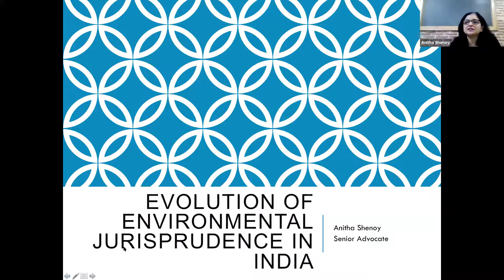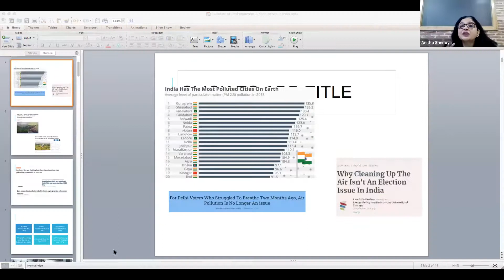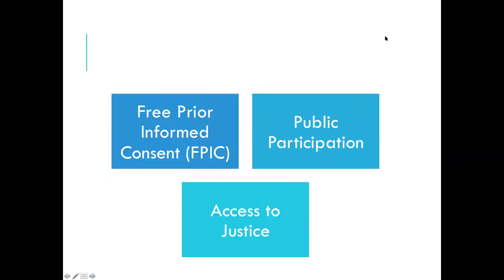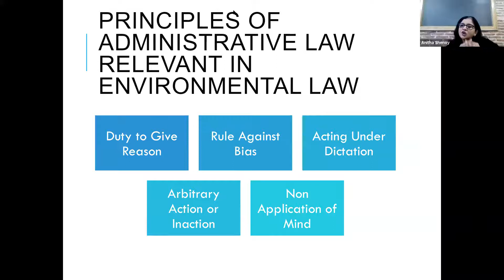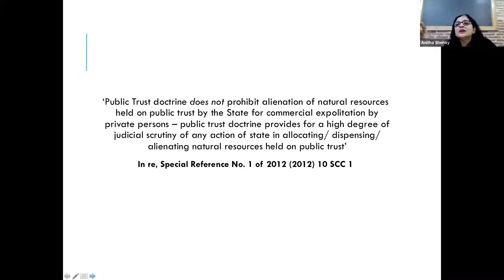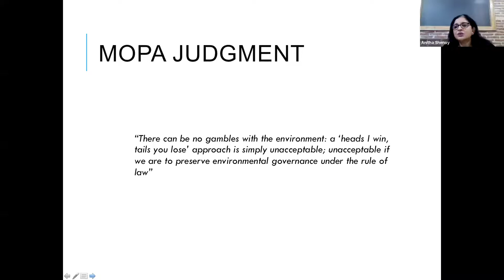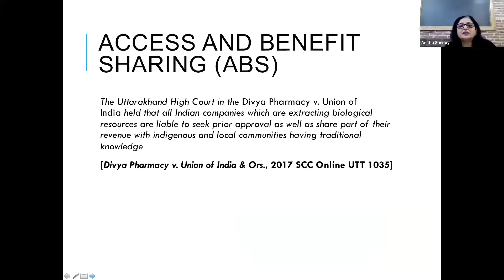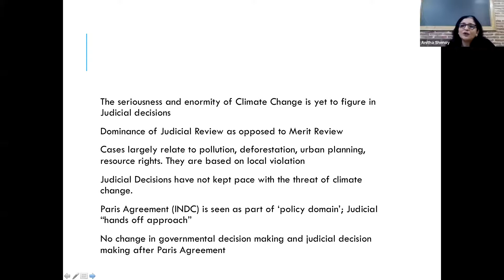Evolving Environmental Jurisprudence In India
A Webinar organized by Lex Witness - India's 1st Magazine on Legal & Corporate Affairs in association with Symbiosis Law School, NOIDA.

ESTEEMED SPEAKER
Ms. Anitha Shenoy, Senior Advocate, Supreme Court of India